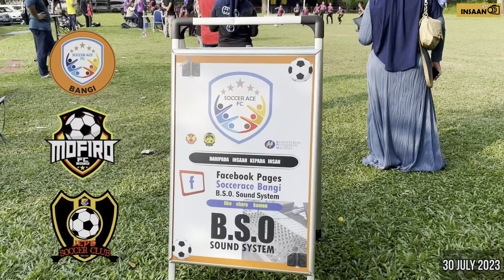Kejohanan 4 Penjuru Bangi Perdana 2023 (30 Julai 2023-Ahad)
3 Kelab (4 penjuru)-Pendedahan untuk pelatih
SoccerAce Bangi
Mafiro FC
JEPS Soccer A
JEPS Soccer B
Dibawakan khas oleh INSAAN TV